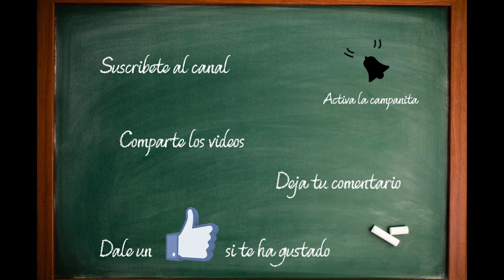Minecraftia #3 - Fabrica de hormigón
Hago una fabrica reducida de hormigon para poder empezar a tener algo...

Mi PC
►Placa: Gigabyte 970A-DS3P
►Procesador: AMD FX-6300
►RAM: 16GB
►Grafica: AMD Radeon R7 940 Series
►Raton: Logitech G600
►Teclado: Gaming GK2 PRO
►Microfono: Blue Snowball
►Monitor 1: Asus 21" IPS
►Monitor 2: LG E2260
►Mando: CSL Gamepad USB